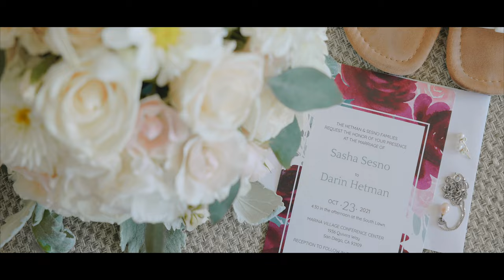Marina Village Center, San Diego Wedding Film - Sasha and Darin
Photo: Kristyn Taulane Photography
Coordinator: Tammy Ho
DJ: Frank Pompeo
Linens: 1000 Linens
MakeUp: Makeup By Vanny
Dress: Bridal Showcase